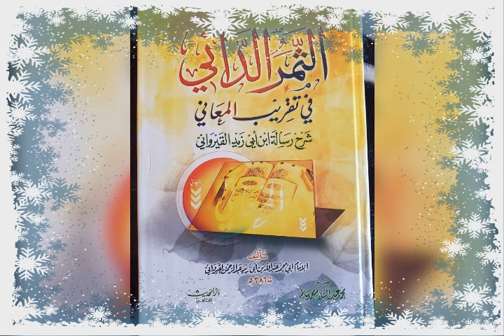(N:161شرح رسالة ابن أبي زيد القيرواني الدرس)par Cheikh Mahamadou Diatou Diakite Mouliné qu'Allah les